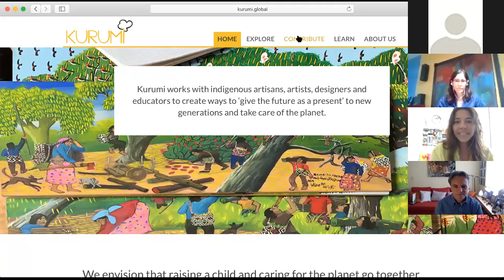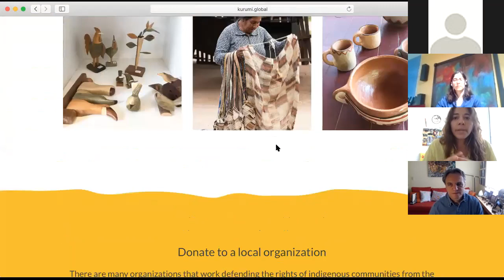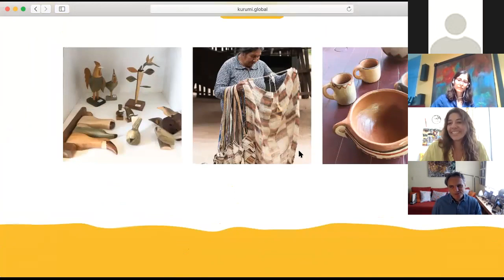Children and indigenous people: the opportunity of connecting the dots for a safer future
Launch webinar of Kurumi initiative, by Kurumi, Forest Trends and VinculARTE.